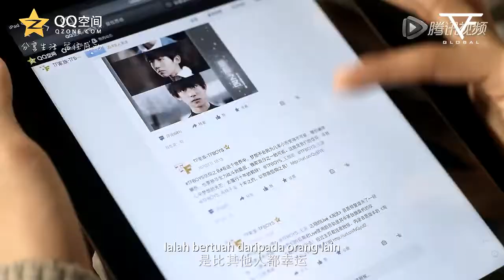【20141201】TFBOYS QQ空间宣传片 Qzone Promo Video Malaysian Sub